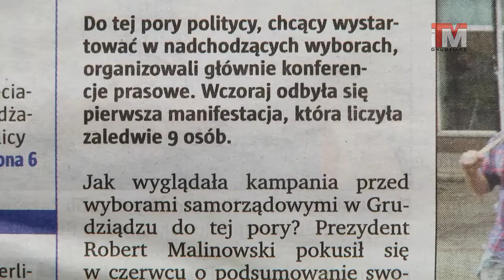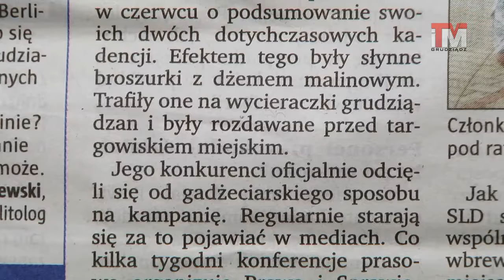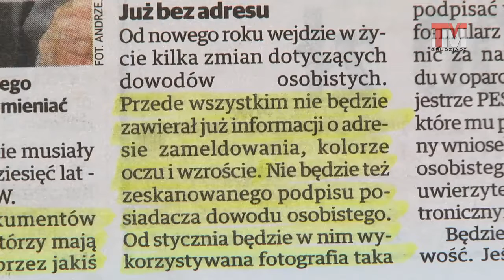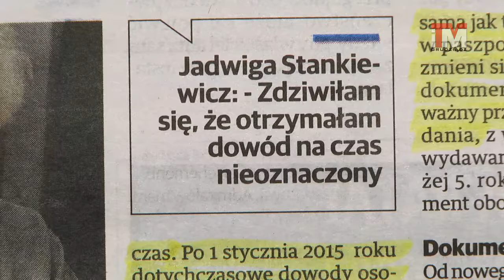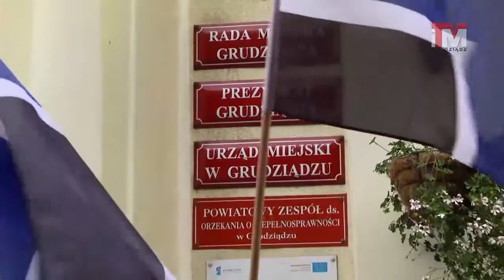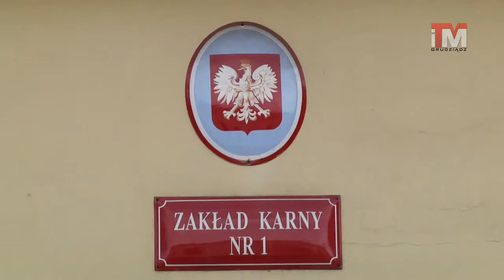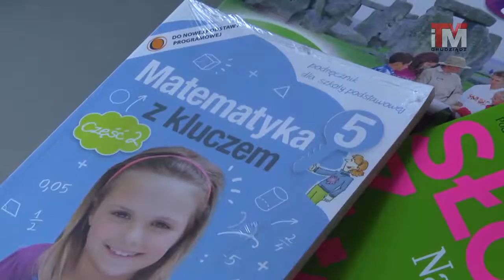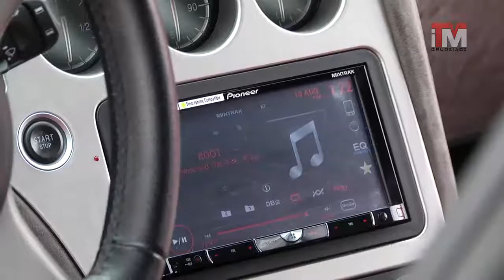22-08-2014 Przegląd Tygodnia #29